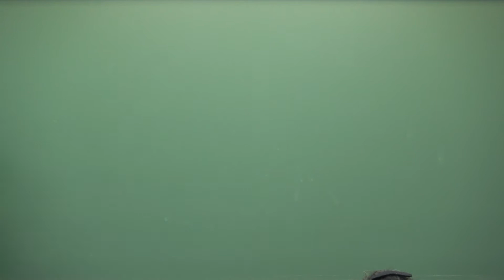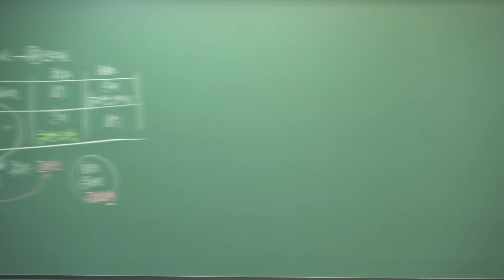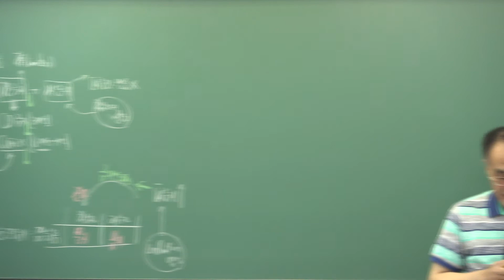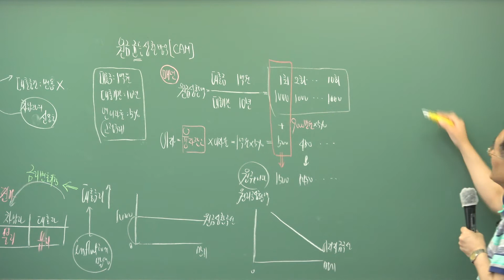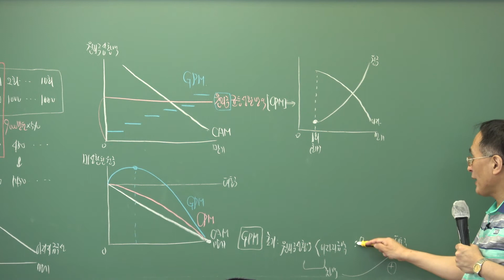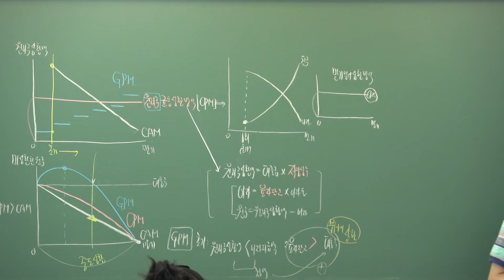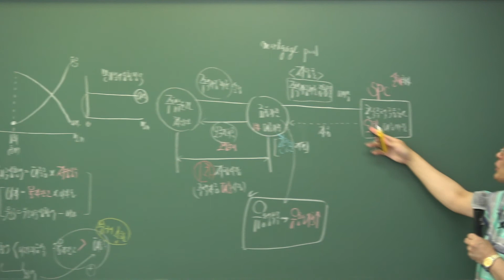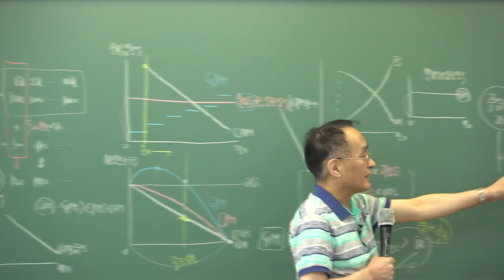[인강통]2021공인중개사_부동산학개론(한동균)핵심강의_13강